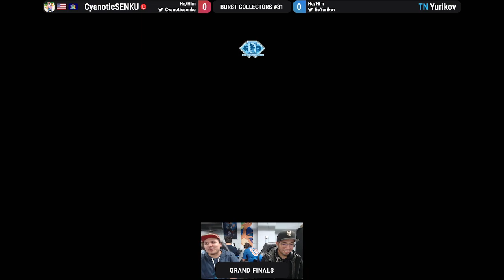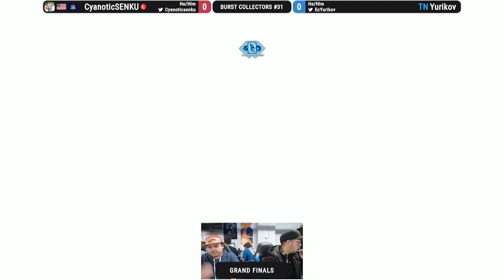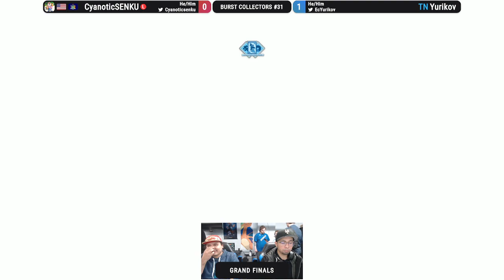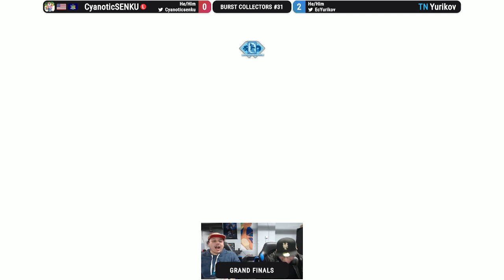BURST COLLECTORS #31 - VOD PART 4